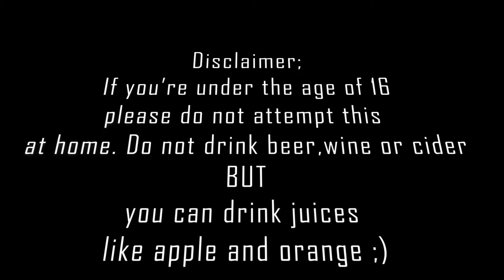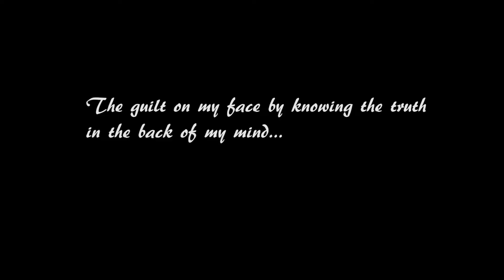The Question Challenge Drunk, how well do we know eachother, get to know us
Hey guys, here is the question challenge with my best friends, it was fun and hilarious, hope you guys enjoy it, just like we did.